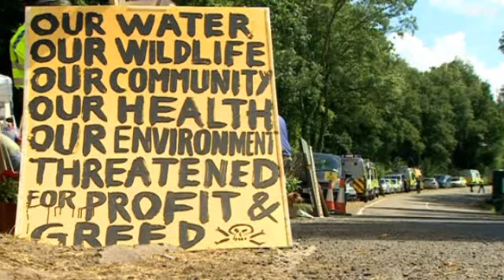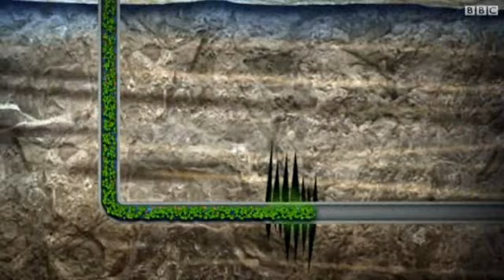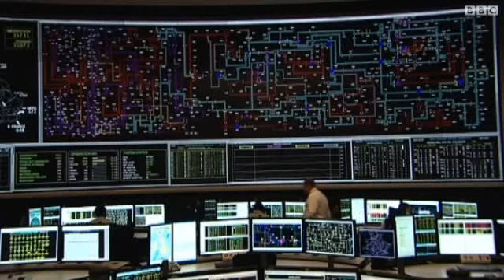أنجلترا: أنصار البيئة ضد التنقيب عن"الغاز الصخري"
تظاهر العشرات من أنصار الحفاظ على البيئة في بريطانيا، ضد عمليات التنقيب عن الغاز الصخري، في إحدى قرى منطقة واست ساسيكس جنوب أنجلترا. ماهو الغاز الصخري ولماذا؟ يعترض عنه الناشطون المدافعون على البيئة؟